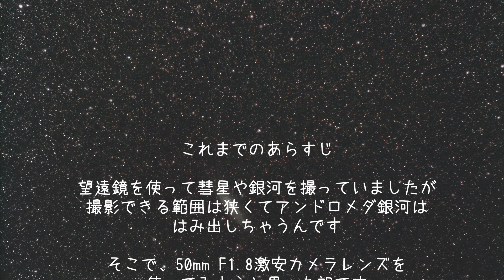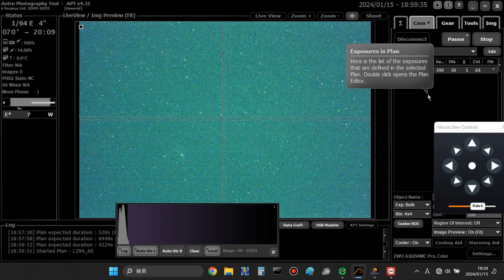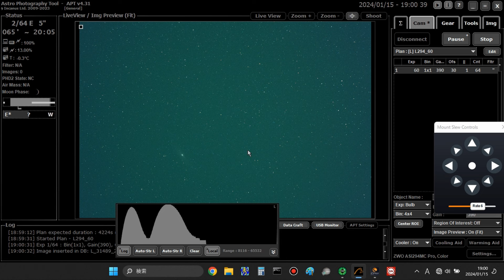50mmレンズで星を撮る UV/IRカット併用編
50mmレンズにQBPF使ったら、星の周りにリングが出ちゃったので、UV/IR cutフィルターを併用して試してみます